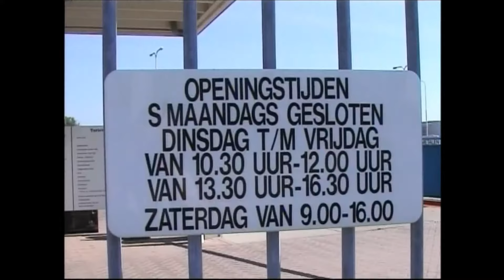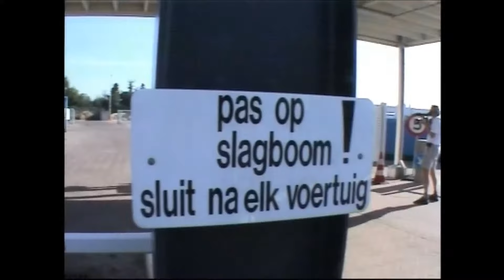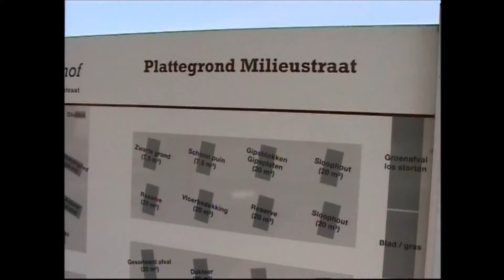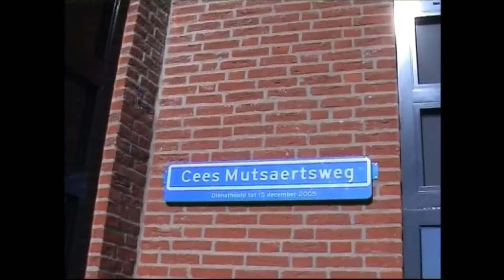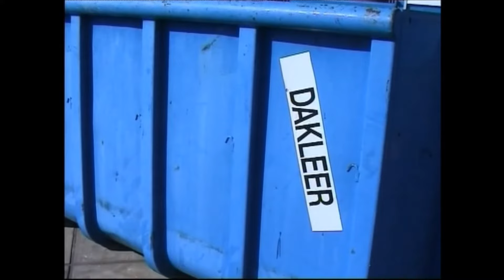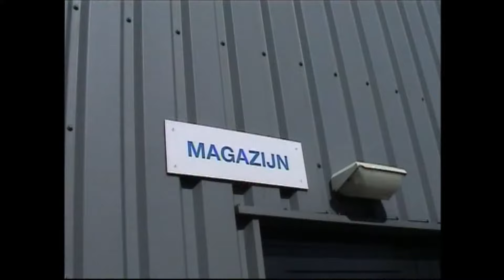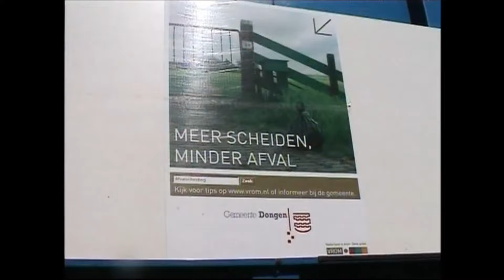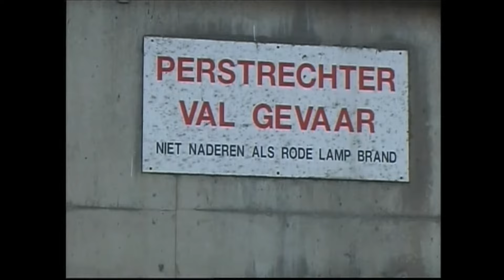AFVALVERWERKING DONGEN 2006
In 1969 verdwijnt de vuilnisbak uit de straten van het dorp en per 1 januari 2016 gaat Dongen over op een geheel vernieuwde afvalwerkingssysteem . De vuilniszak verdwijnt en er komen drie contaminaties in of bij het schuurtje van de Dongenaar te staan. In deze video krijgt de Dongenaar inzicht hoe Dongen tot nu toe het afval verwerkte. Con Loomans , Jan Verdaasdonk en Elly Sengers maakte deze reportage in 2006 .